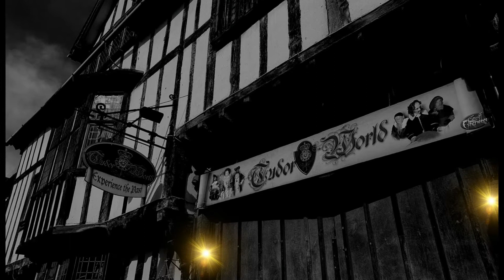HalloweenTrailer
Trailer for Halloween at Tudor World 2020